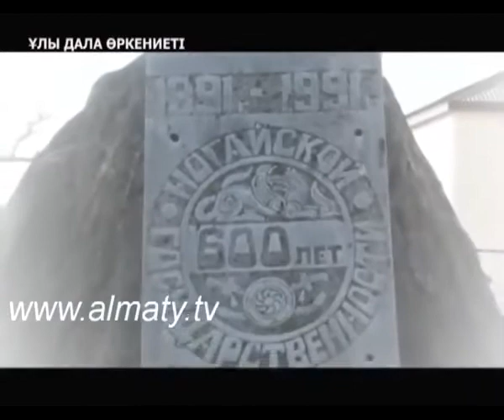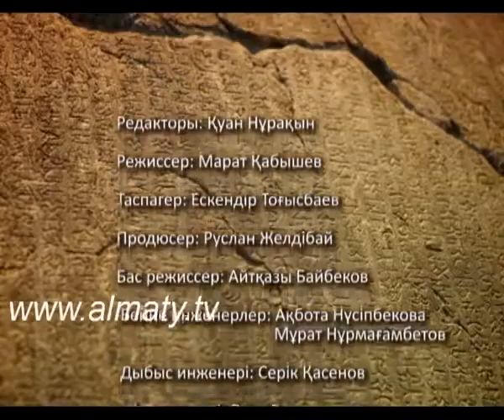ҰЛЫ ДАЛА ӨРКЕНИЕТІ - Ноғай. 2 бөлім (KZ)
ҰЛЫ ДАЛА ӨРКЕНИЕТІ - Ноғай. 2 бөлім